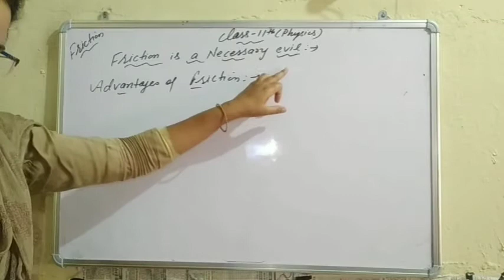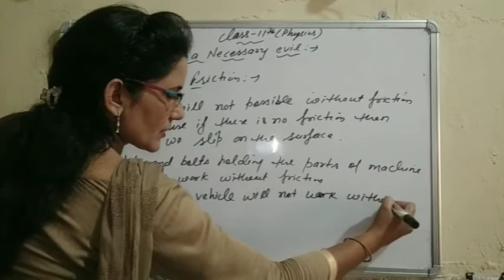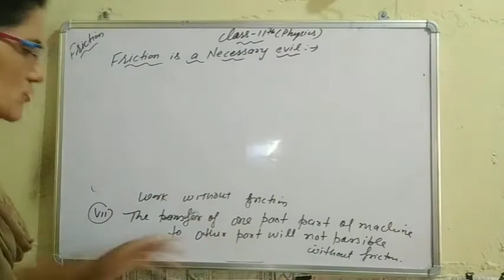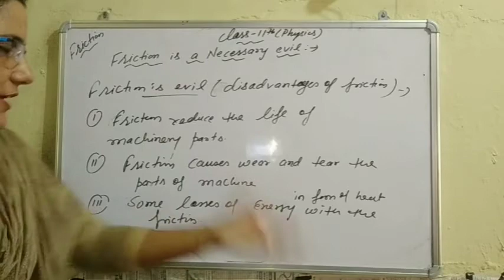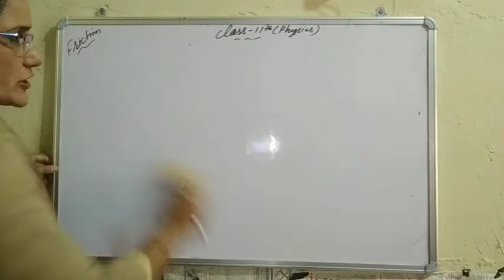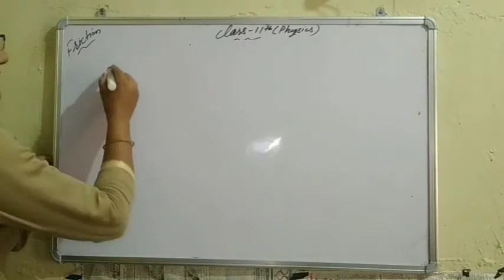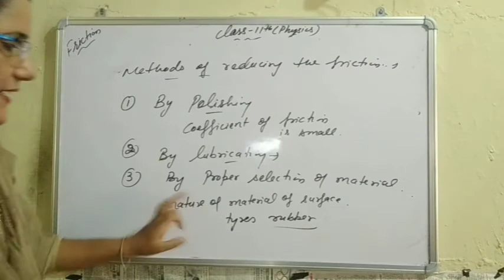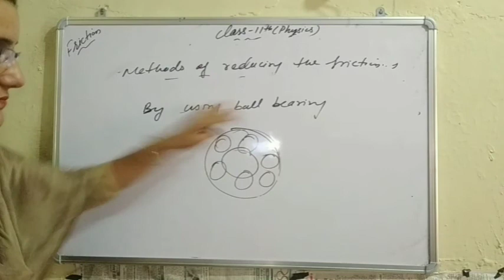XI/Physics/Friction /Friction is a Necessary Evil / Part 6